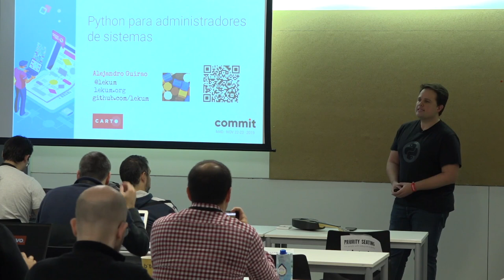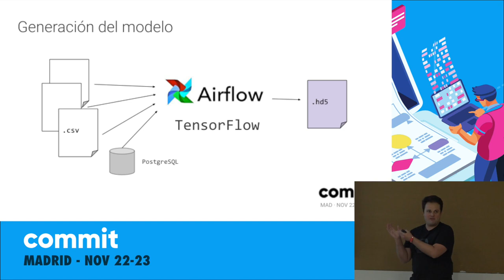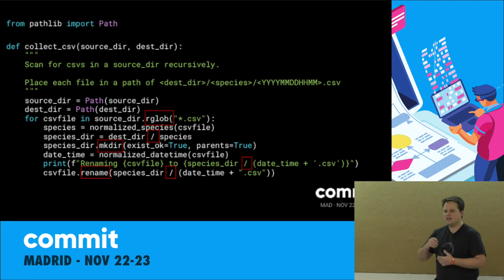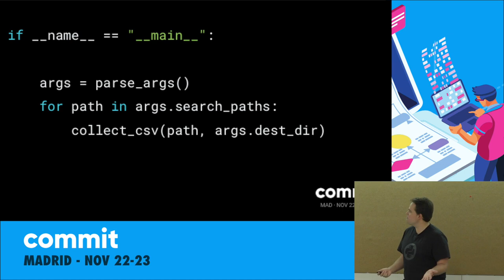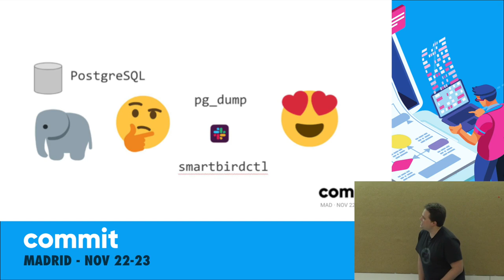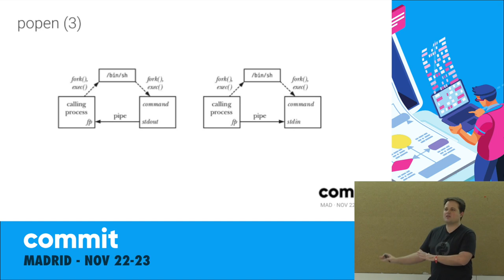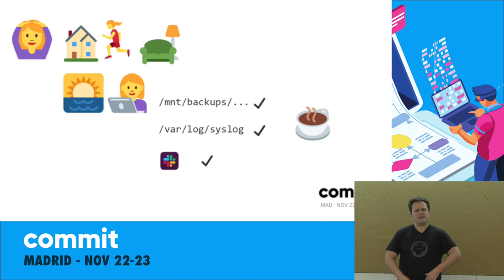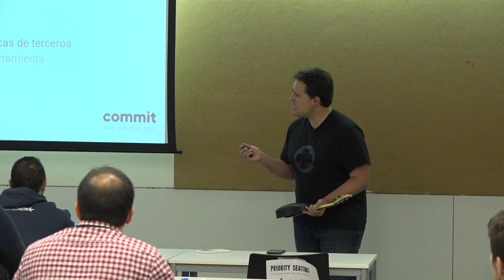Python para administradores de sistemas, por Alejandro Guirao